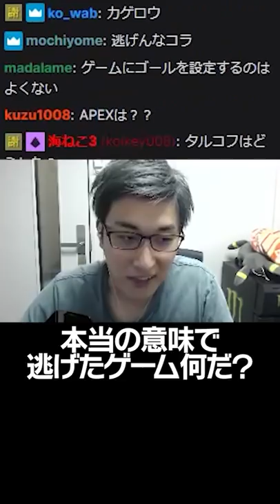スタヌが本気で逃げたゲーム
【配信先】